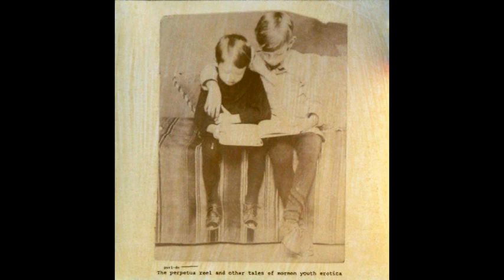Puri-Do - Perpetua's Greening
The Perpetua Reel & Other Tales Of Mormon Youth Erotica
19 State Of Deseret, 1995